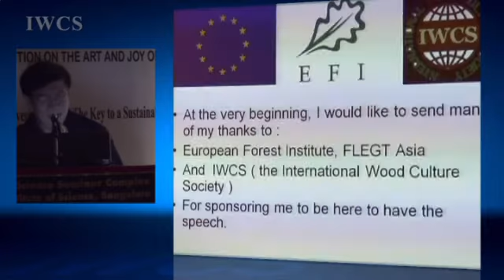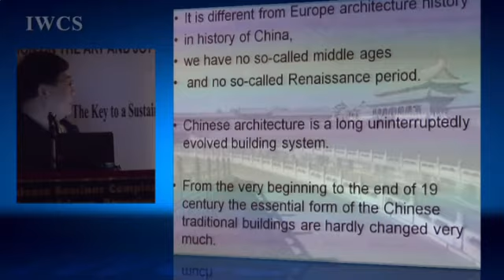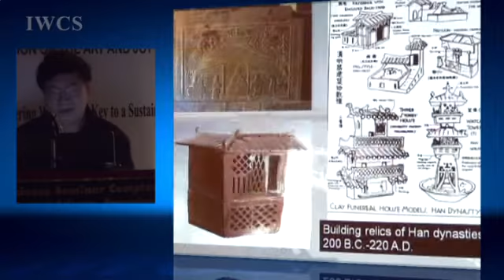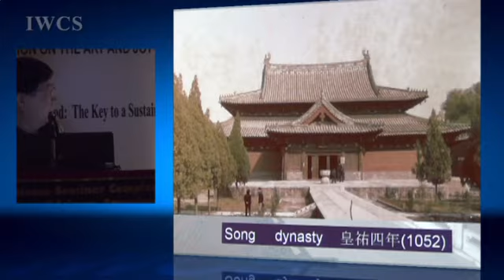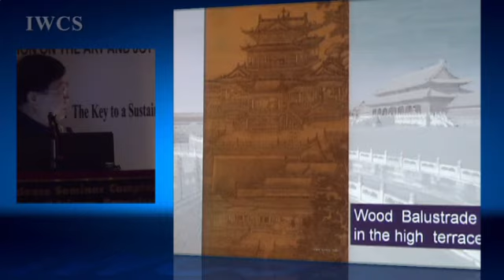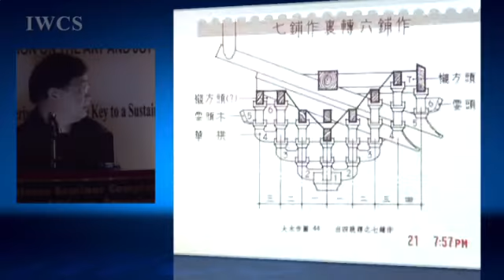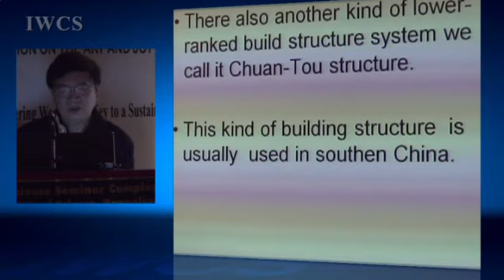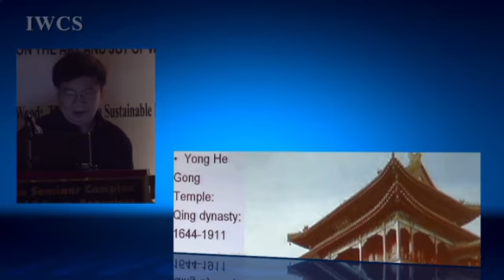Impression, comparison and understanding: Chinese wood-framed architecture in history